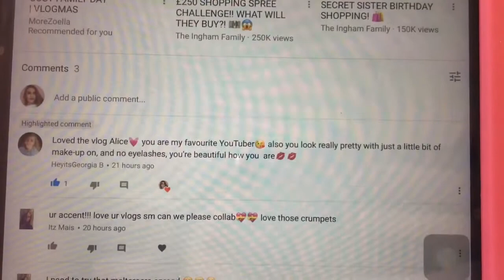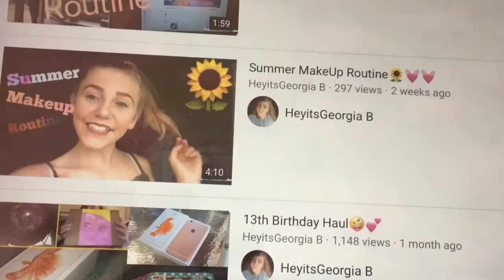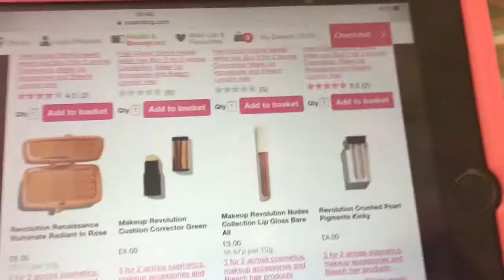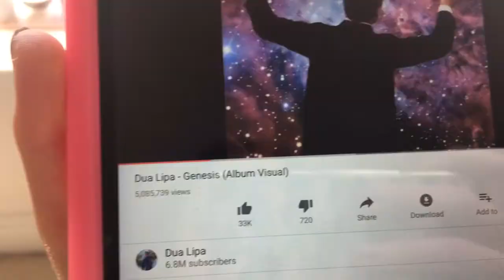So much makeup and blasting tunes | Sprinkleofalicex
So much makeup and blasting tunes